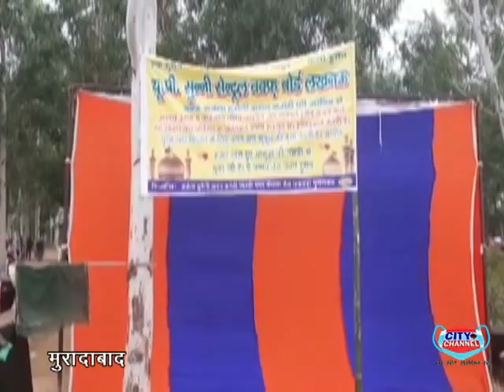पाकबड़ा में भी कोविड गाइड लाइन के अनुसार मोहर्रम के ताज़ियो को कर्बला में किया गया सुपुर्दे ख़ाक